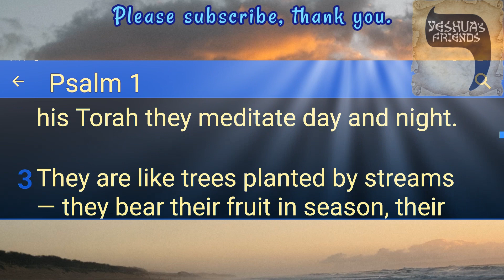Bible Reading on Psalm 1 CJB Version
The Righteous and the Wicked Contrasted